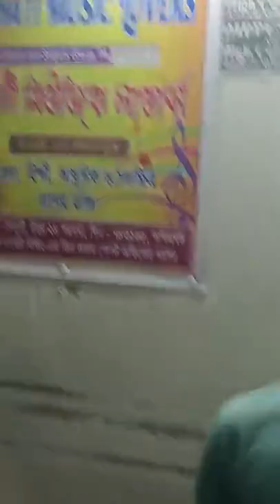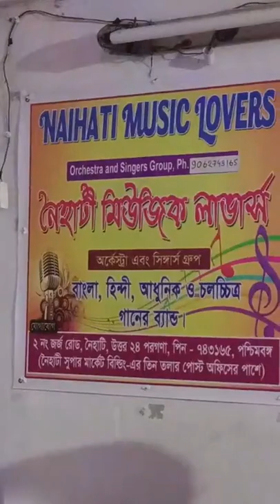Rehearsal of NAIHATI MUSIC LOVERS. Dippesh Basu is Practising Song Balite Tomar Nam Likhe Debo.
Rehearsal of NAIHATI MUSIC LOVERS. Dippesh Basu is Practising Song Balite Tomar Nam Likhe Debo. Song Practice.